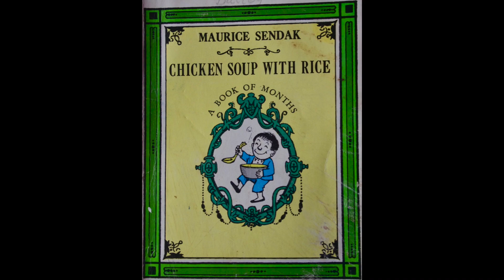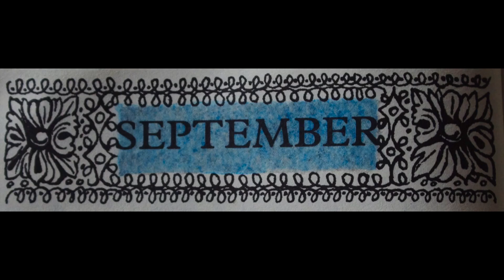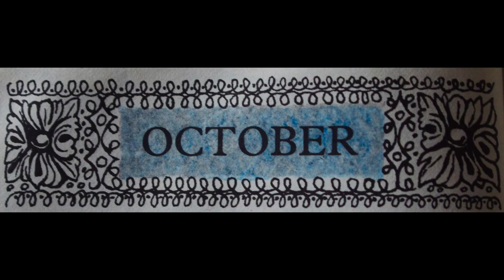Chicken Soup with Rice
Chicken soup with rice goes with everything!